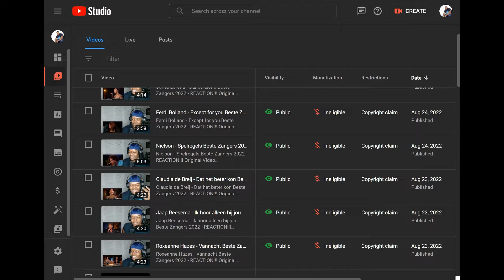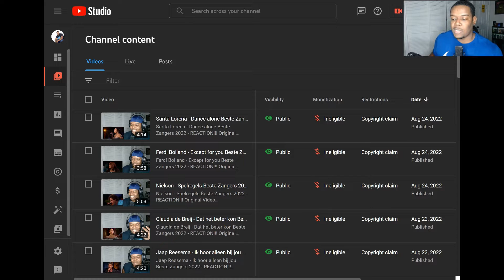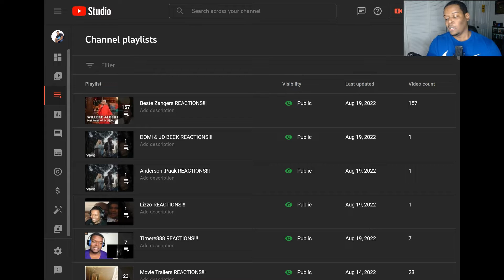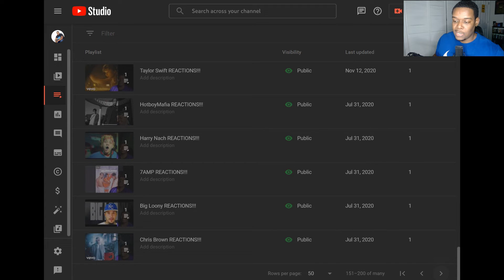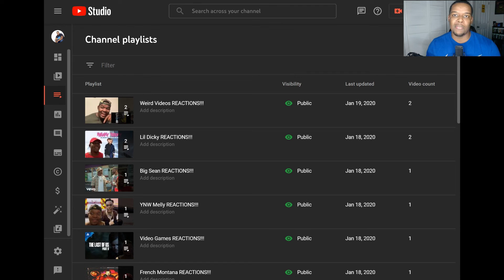morning (sped up+reverb) - ezra taylor - REACTION!!!